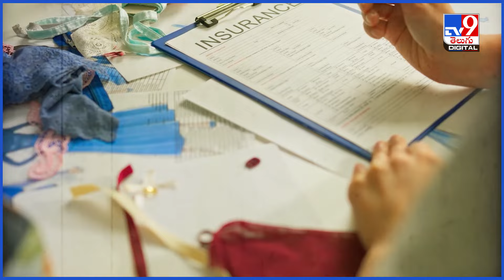Explainer : వరదల్లో నష్టపోయిన వాహనాలకు ఇన్సూరెన్స్ ఎలా?| Vehicle insurance | Vijayawada Floods - TV9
వర్షాలు, వరద సృష్టించిన విలయం నుంచి ఇంకా విజయవాడ కోలుకోలేదు. వరద తగ్గినా ఇంకా ఆ పరిస్థితుల నుంచి పూర్తిగా బయటకు రాలేదు. సహాయం కోసం ఇప్పటికీ బాధితులు ఎదురుచూస్తూనే ఉన్నారు. ఇప్పుడిప్పుడే కాస్త కోలుకుంటున్నారు. జరిగిన నష్టంపై అంచనాకు ప్రయత్నం చేస్తున్నారు. ఇళ్లు మొత్తం నీట మునగడంతో ఇంట్లో ఉన్న సామానులో కొన్ని కొట్టుకుపోయాయి. మరికొన్ని పూర్తిగా తడిచిపోయాయి. ముఖ్యమైన పత్రాలు తడిసి ముద్దయ్యాయి. ఇక వాహనాల సంగతి సరేసరి. కార్లు, బైకులు.. ఇలా కొన్ని కొట్టుకుపోగా.. మరికొన్ని నీట మునిగాయి. బాగా దెబ్బతిన్నాయి. వరద పూర్తిగా తగ్గిన తరువాత అవి పని చేస్తున్నాయో లేదో.. అసలు పనికొస్తాయో లేదో చెక్ చేయాల్సిన పరిస్థితి. ఇంతకీ వాటి సంగతేంటి? వాటికి ఇన్సూరెన్స్ వస్తుందా? దానిని ఎలా లెక్కిస్తారు? గతంలో చెన్నైలో కూడా ఇలాంటి దుస్థితే వచ్చింది. మరి అప్పుడు ఇన్సూరెన్స్ కంపెనీలు ఫాలో అయిన ప్రొసీజర్ ఏమిటి? ఇప్పుడు విజయవాడలో ఎలాంటి పద్దతిని ఫాలో కానున్నాయి? ఎంత మొత్తం ఇన్సూరెన్స్ వచ్చే అవకాశముంది?

Credits : Gunnesh/ Producer